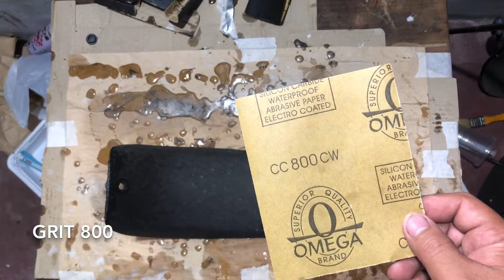Carbon Fiber Skinning (Honey Comb) My Honda Wave 125S